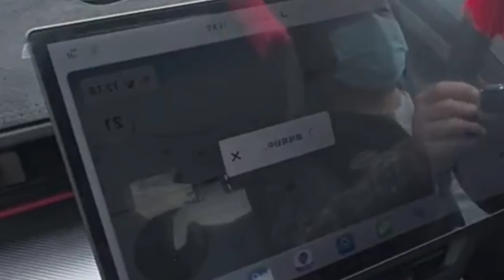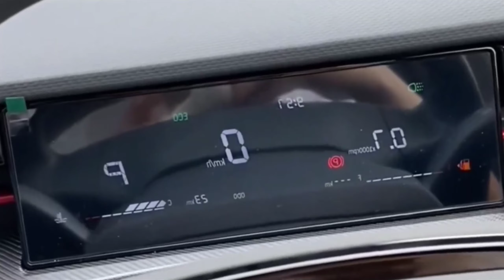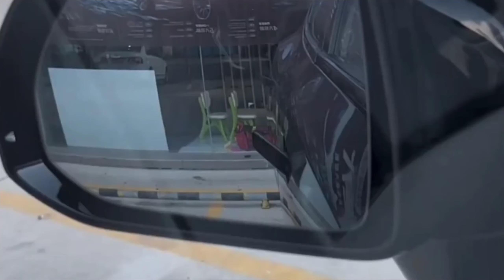SUZUKI धमाका कल होगी लॉन्च NEW YTB 2025💥!! केवल ₹2.81 लाख से सस्ती 6-Seater SUV, 39Kmpl माईलेज👌👌